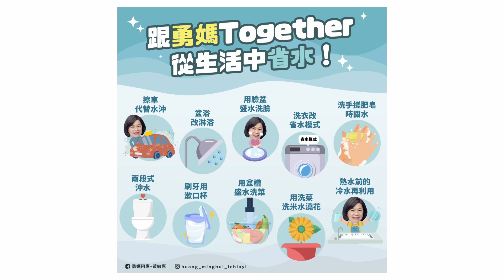世新新聞 達邦兩小貨車車禍 破壞器救援駕駛脫困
112年6月23日 (五) 世新新聞

達邦兩小貨車車禍 破壞器救援駕駛脫困

21日下午嘉義縣達邦國小旁，兩部小貨車車禍，在山區駐紮的遣奮起湖分隊2車4人前往搶救，現場有一駕駛受困車內，使用破壞器材將受困駕駛脫困，2名傷者送下山陽明醫院急救，肇事原因由警方釐清當中。